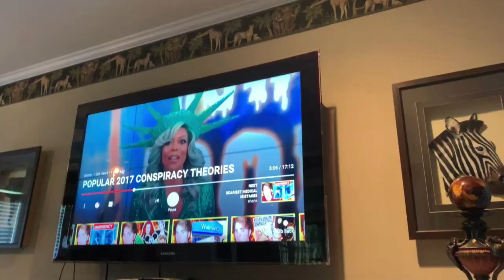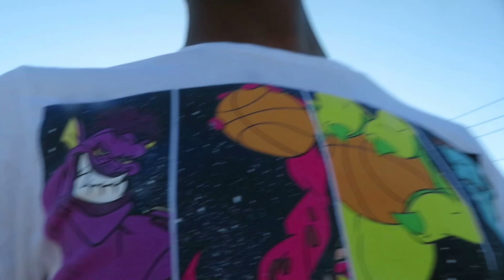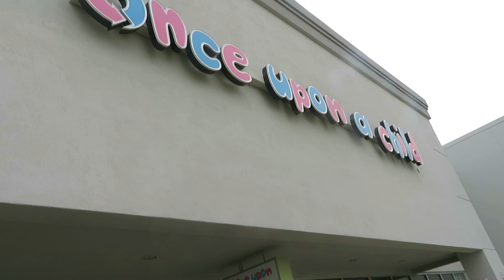VISITING MY PARENTS | SOUTH CAROLINA STATE FAIR 2019 | VLOG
SO AS SOME OF YOU ALL KNOW MY PARENTS LIVE IN SOUTH CAROLINA. AND WE RARELY GET TO VISIT THEM DUE TO SCHEDULE CONFLICT, WE ONLY GET DOWN THERE CHRISTMAS TIME. SO WE FINALLY GOT TO GO DOWN AND SEE THEM!! AND GO TO THE FAIR WHILE DOWN THERE.